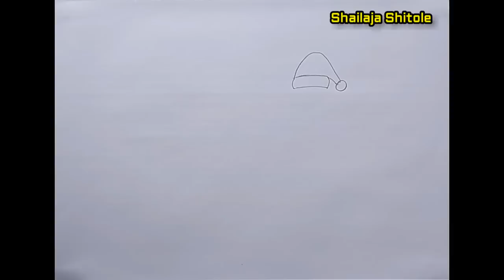HOW TO DRAW SANTA CLAUS/SANTA CLAUS DRAWING STEP BY STEP/SANTA CLAUS DRAWING/X-MAS TREE DRAWING